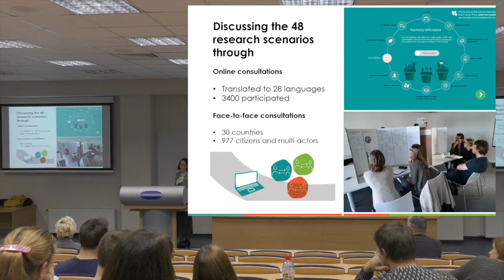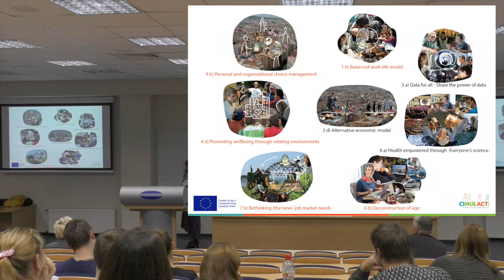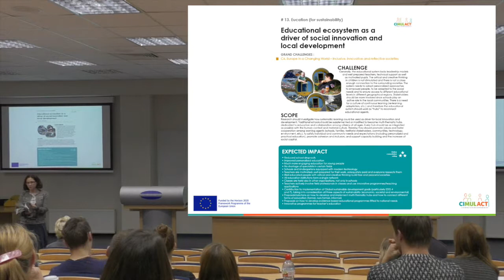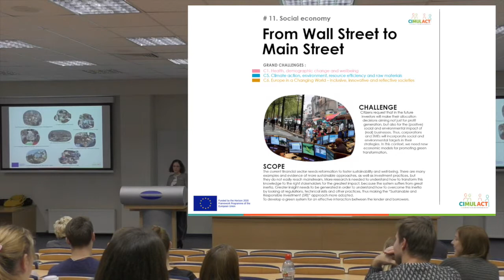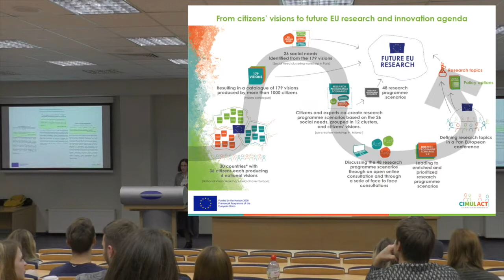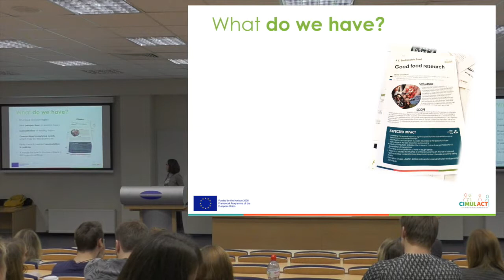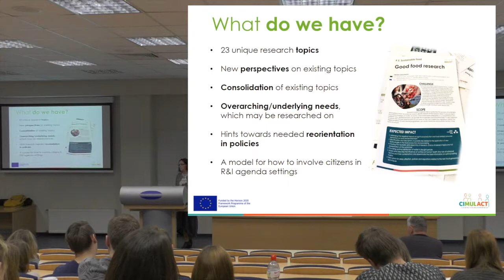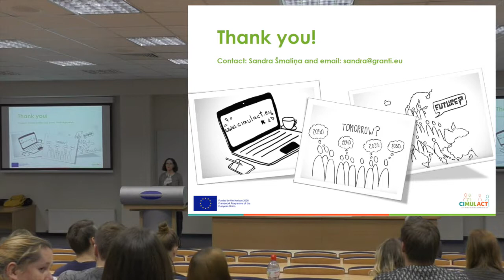Cimulact Banku augstskola 3 dala